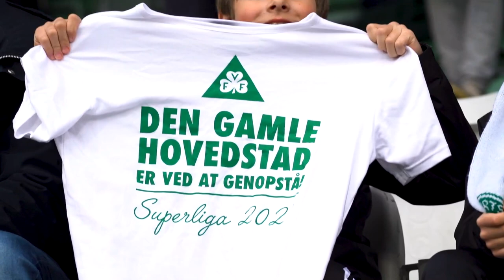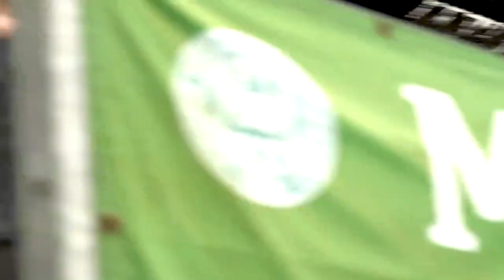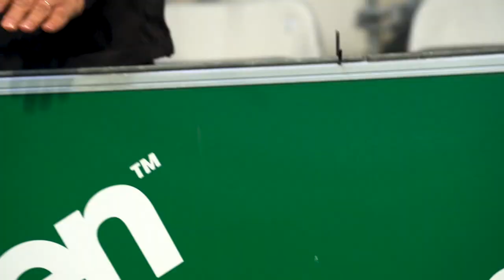Oprykning 2021: Den gamle hovedstad er ved at genopstå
Oprykning 2021

Video: Lasse Torp